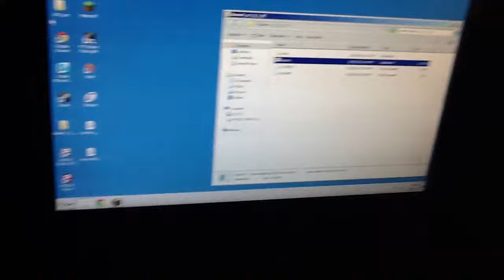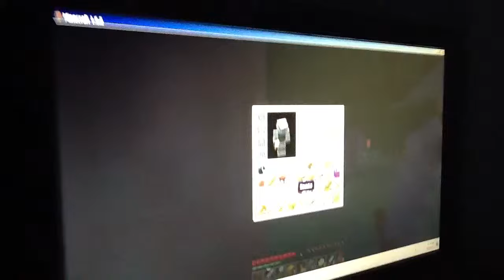Wes and Ron playing GTA5 and minecraft vlog 8